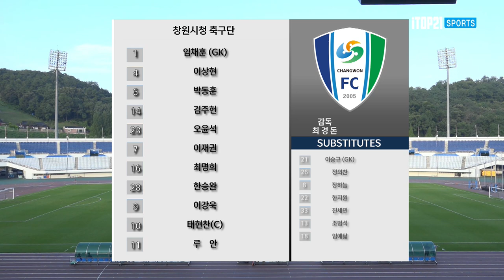H/Lㅣ[K3 League] 파주시민축구단 vs 창원시청축구단 - 19R - 2022.07.02